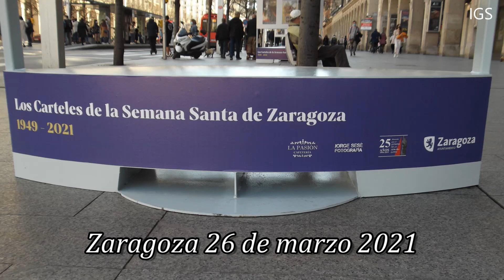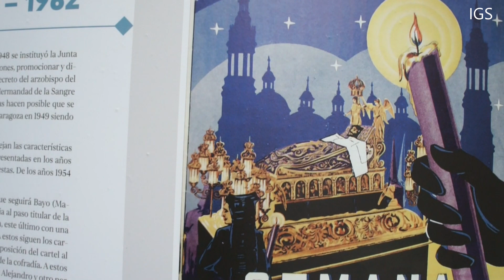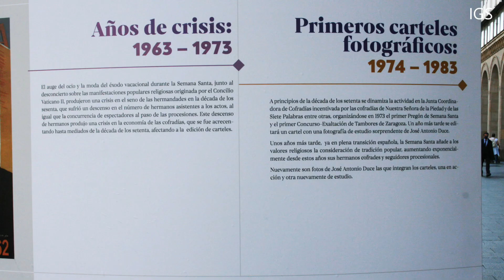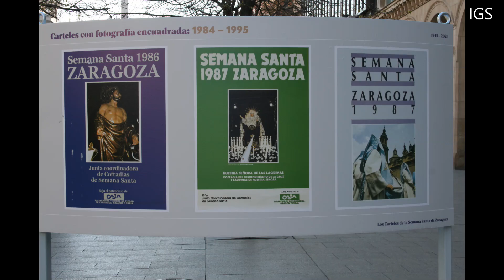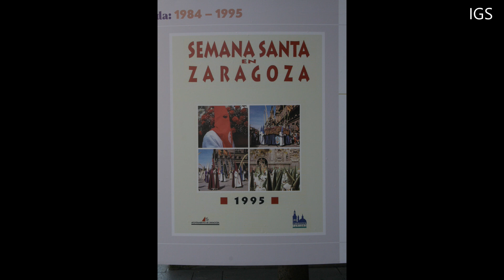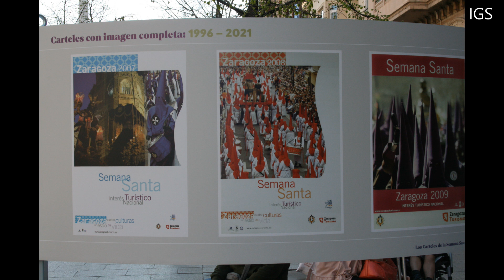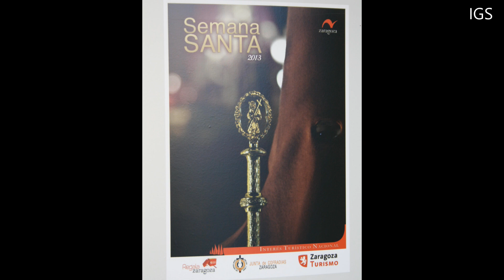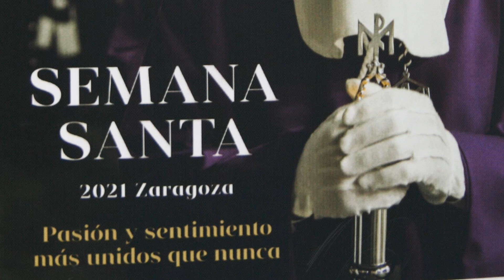Semana Santa Zaragoza 2021 exposición de carteles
Esta Semana Santa, no podremos ver procesiones de imágenes, cofrades ni tambores, pero podemos admirar una exposición de carteles anunciadores, que muestran la historia y evolución de la Semana Santa zaragozana en los últimos setenta años.